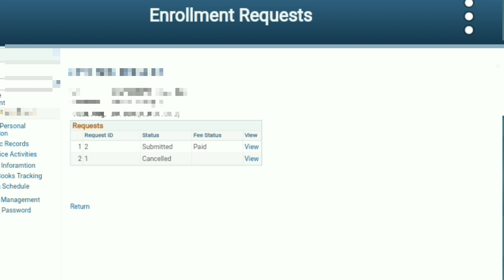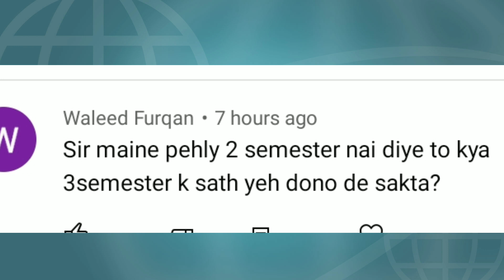Aiou Today Important Update / Aiou Exams Autumn 2021 / Allama Iqbal Open University / Advertisement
Aiou Today Important Update / Aiou Exams Autumn 2021 / Allama Iqbal Open University

Related search 🔍

Aiou Autumn 2021 update
2022 Allama Iqbal Open University Result update
Allama Iqbal Open University assignment result check Krne Ka Tarik
How to Check assignment result from lms Agahi portal
How to calculate assignment marka Allama Iqbal Open University
Congratulations aiou assignment result announced
Aiou ba bcom assignment result update
Aiou bs bed assignment result 2021 jari
Assignment result dekhne ka tarika

Important Videos For Aiou Students .